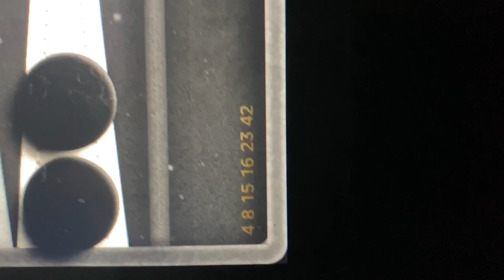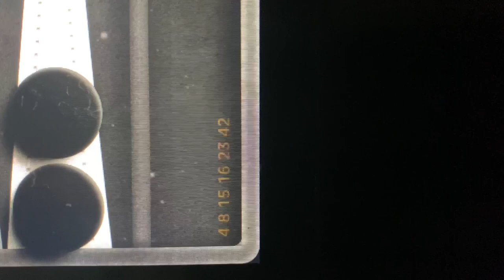Tesla Easter Egg - TV Series “Lost” Backgammon Easter Egg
Haven’t seen this one before.